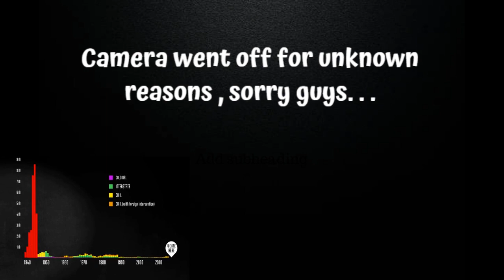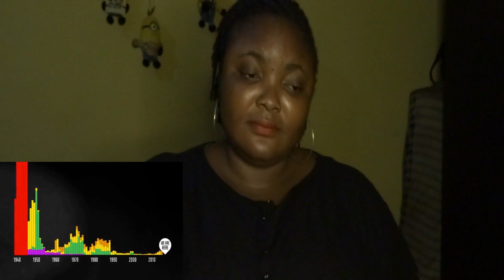Nigerian Reacts to The Fallen of WW2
Hi, I'm Ashley

I react to videos- Movies, Series, Anime, Cartoons, Games, Trailers, Music Videos and General Discussions. . .I am all for it!

ATTENTION!!!
Please drop all future video requests in the comments section or leave all future video requests here: